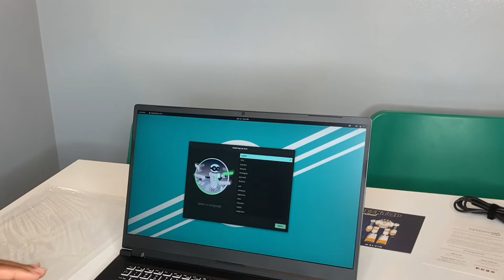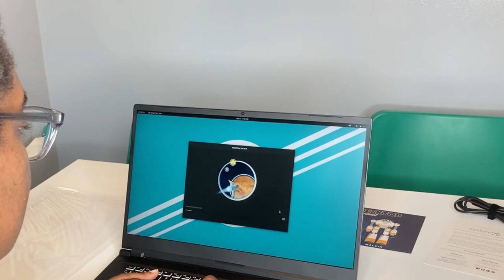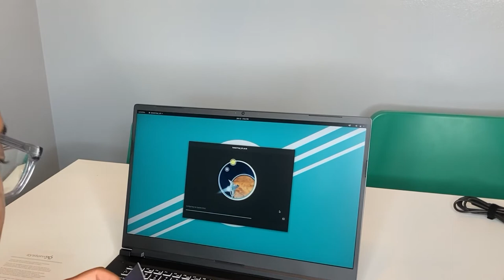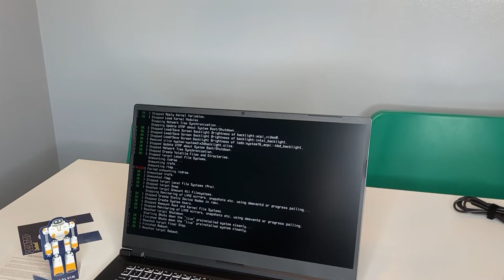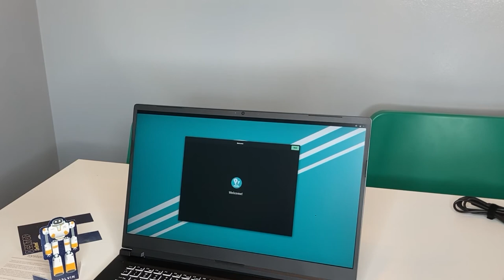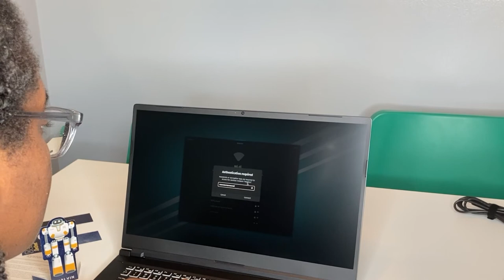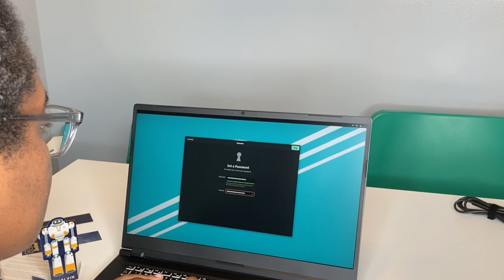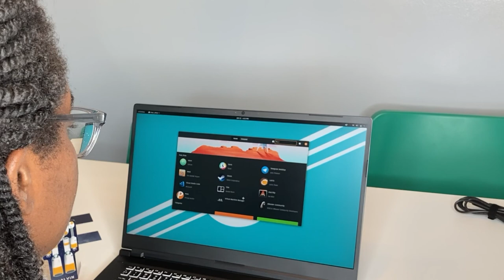Unboxing and initial set up of System 76’s Oryx Pro